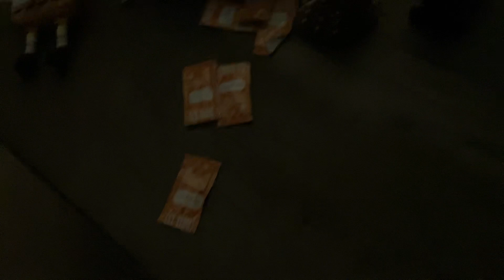Sbl movie: take out the trash!